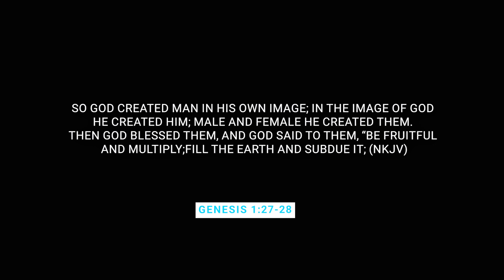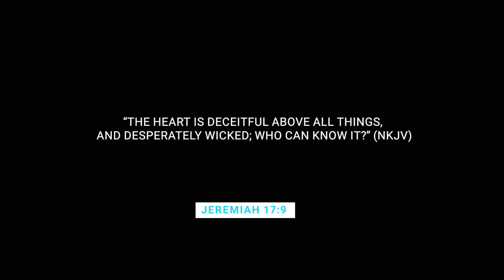The Truth About Transgender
Transgender is when someone chooses to identify with their psychology even though it doesn’t line up with their biology, in essence elevating psychology over biology. So the question is, “what does God say about all this?” In this video, I break down scripture and answer that very question.